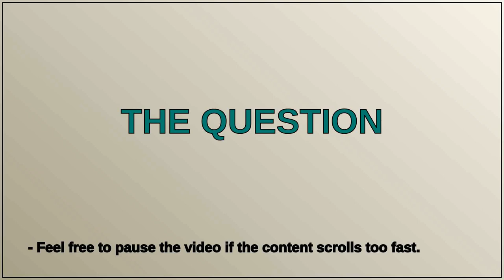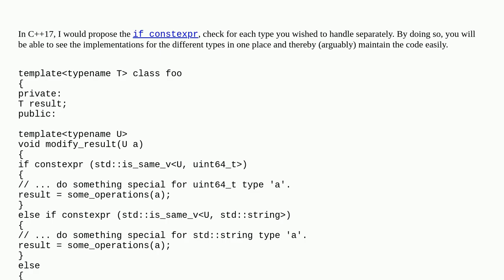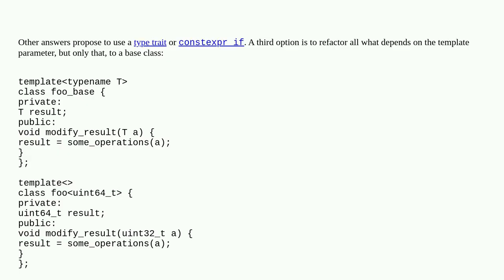How to create a type trait to avoid writing redundant specializations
A special thanks goes out to the community

  templates oop c++ template-specialization